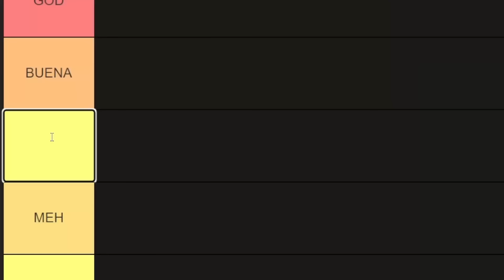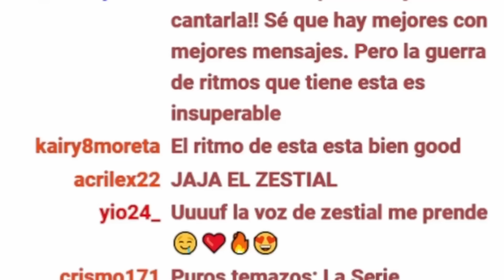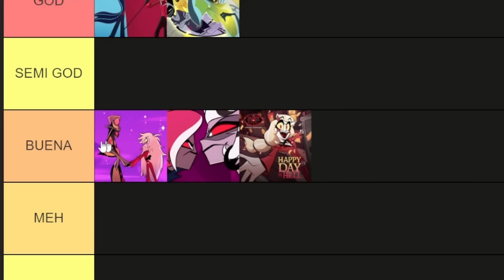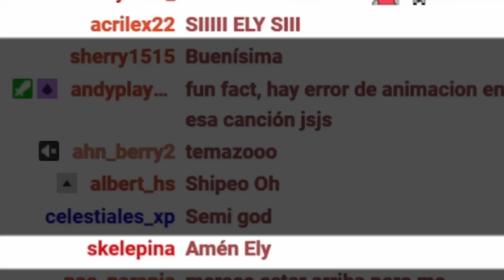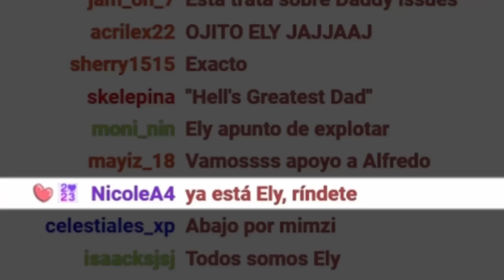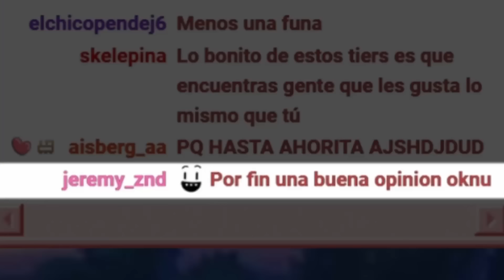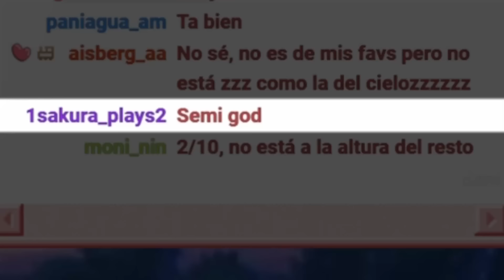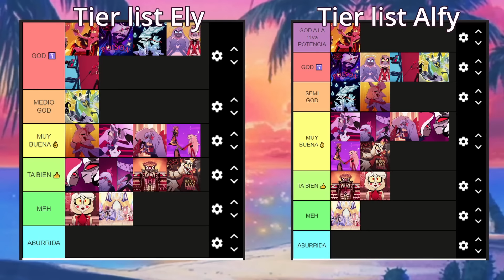RANKEANDO TODAS LAS CANCIONES DE HAZBIN HOTEL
Después de ver toda la primera temporada de Hazbin Hotel, nos pusimos a hacer un tier list calificando cada una de las canciones de la serie.

- CANCIONES -
🔹"Flower" by Morgan Matthews